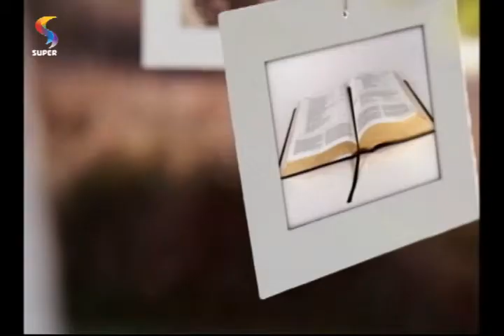DE TUDO UM POUCO - Devocional: segure firme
Devocional do programa DE TUDO UM POUCO.
Exibição: 26/6/14